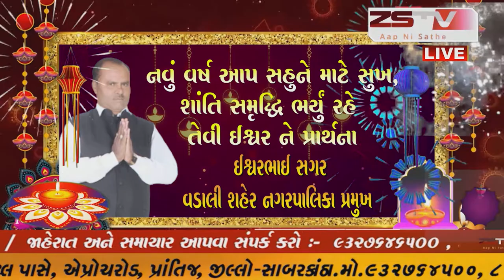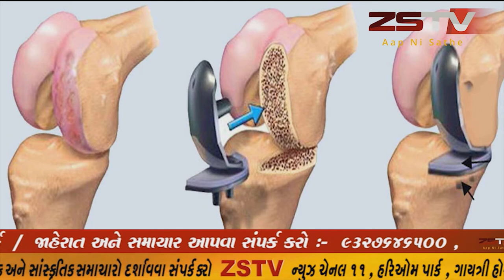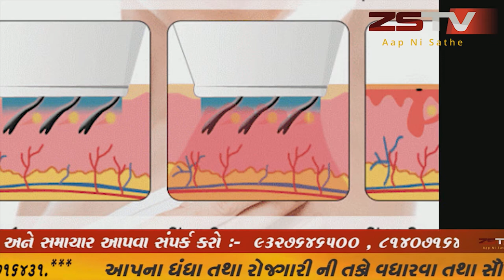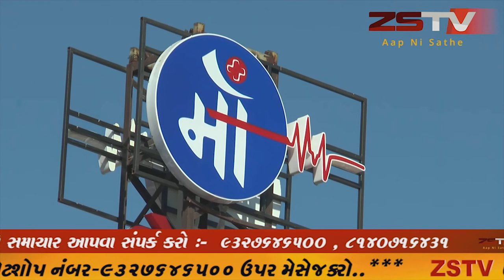કેશોદમાં સાંસદની ઉપસ્થિતિમાં રોડના ખાત મુહૂર્ત સાથે વિવિધ કાર્યક્રમો યોજાયા